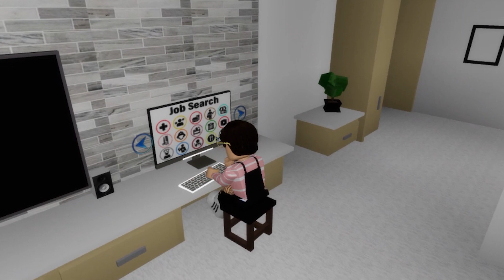😓SOY EL NIÑERO DE UN NIÑO MALCRIADO EN BROOKHAVEN RP!😭 *ME HUMILLA* - ROBLOX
Hoy os traigo un nuevo video de brookhaven donde hago de niñero y me toca un niño muy muy malo!